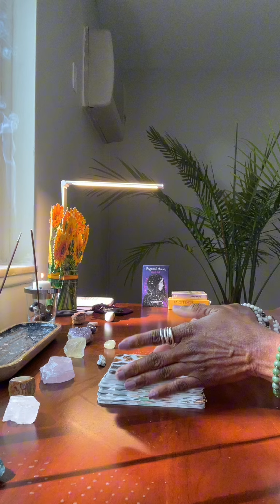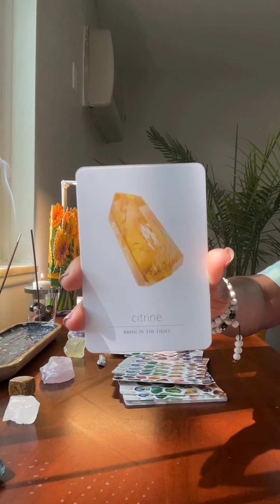Unlock Abundance with Citrine: Shine Bright Today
This radiant crystal shines positivity, abundance, and joy into your life. Today, let its uplifting energy guide you to embrace optimism and let go of negativity. Open your heart to the light and allow prosperity to flow in every area of your life.